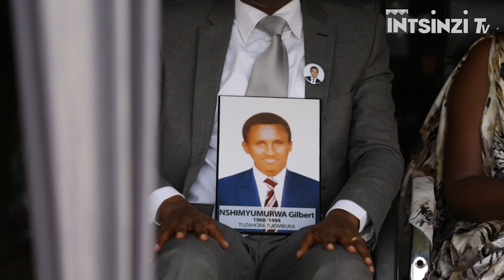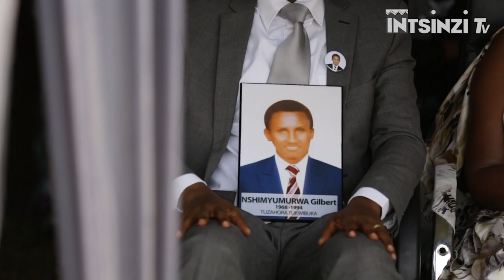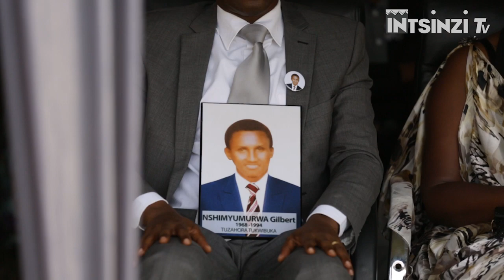Yabambaga Abatutsi ari bazima abandi akabaca imitwe: Umugore witwa Roza KARUSHARA